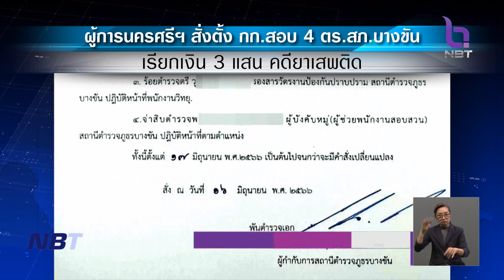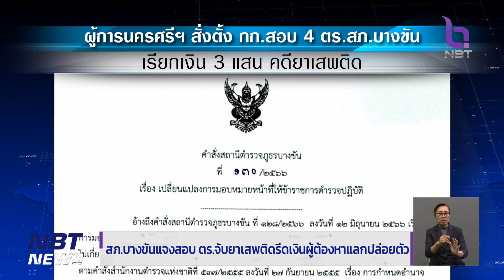ตรวจสอบ ตร. จับยาเสพติด รีดเงินผู้ต้องหาแลกปล่อยตัว ข่าวเที่ยง วันที่ 20 มิถุนายน 2566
มีประเด็นอื้อฉาวอีกแล้ว กรณีมีการร้องเรียนให้ตรวจสอบตำรวจนครศรีธรรมราช ซึ่งเป็นชุดจับกุมยาเสพติด รีดเงินผู้ต้องหาเพื่อแลกกับการปล่อยตัว แต่กลายเป็นว่ามีแค่หนังสือสั่งย้าย ไม่มีการตั้งคณะกรรมการสอบทั้งวินัยและอาญา
  ล่าสุด ทางตำรวจภูธรจังหวัดนครศรีธรรมราช ได้ออกมาชี้แจงถึงเรื่องดังกล่าวแล้ว